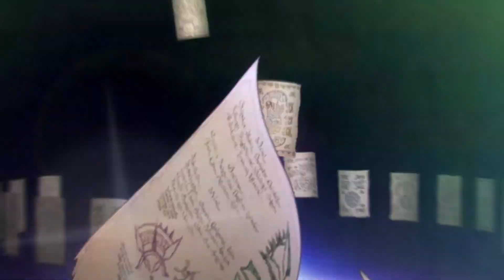Priconne PvP: When the Nukes are Down, It's Time for CC Lockdown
Nuked down everyone but Monika, but Monika then removed 3 characters and I was worried I was gonna get swept.